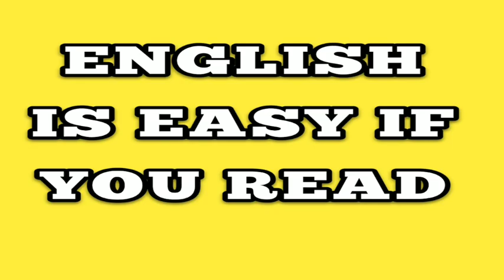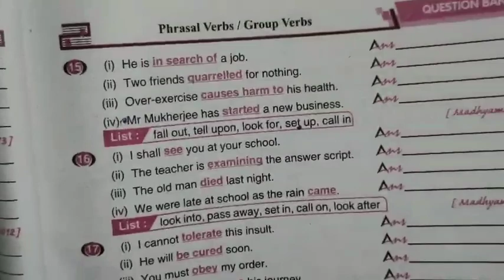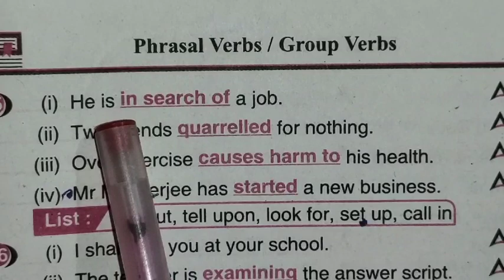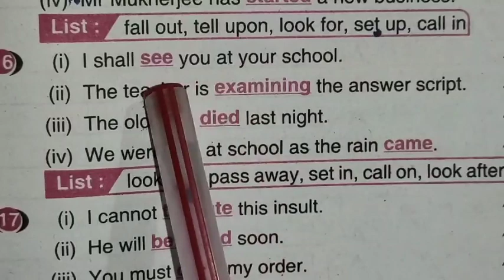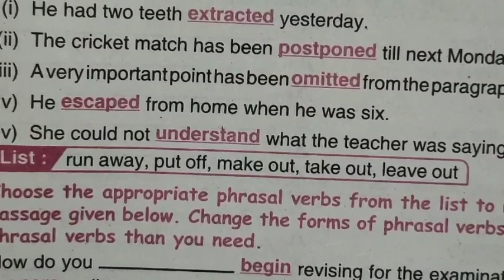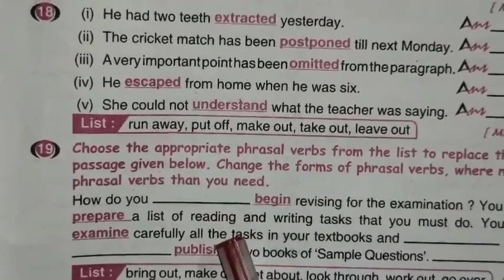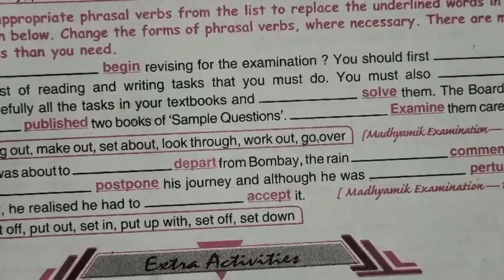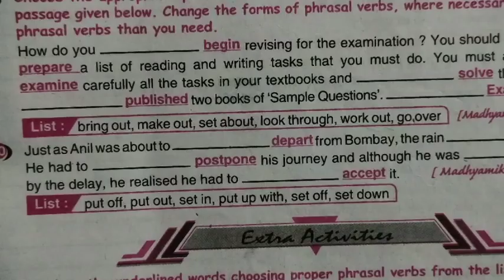PHRASAL VERBS OR GROUP VERBS(PART-3)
PHRASAL VERBS অথবা GROUP VERBS এর যে ভিডিও মাধ্যমিক পরীক্ষার প্রশ্নপত্র ধরে আপলোড করা শুরু করেছি আজকে তার তৃতীয় পর্বে ভিডিও আপলোড করলাম। কার কেমন লাগলো সেটা অবশ্যই জানাবে।যারা আগের দুটো ভিডিও দেখো নিয়ে তারা প্লেলিস্টে গিয়ে আগের দুটো ভিডিও অবশ্যই দেখে নিবে।